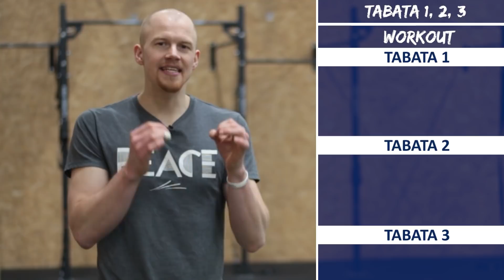Triple TABATA intense & WOD cardio à la maison || CrossFit WOD au poids du corps #05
Voici 2 WODs de CrossFit et 3 TABATA adaptés pour être faits à la maison !

► Ma corde à sauter préférée

Voici 2 entraînements complets de CrossFit à faire à la maison ou en extérieur, avec peu ou pas de matériel et tout au poids du corps. Ces deux workouts sont intenses et adaptables à la fois avec :
1) du renfo spécifique pour les fessiers et les ischios
2) une séquence super cardio avec des sprints en interval
3) 3 tabata de dingue pour monter très haut en intensité
De quoi continuer à bouger même à la maison (ou a l'extérieur si possible).
Vous avez aussi la possibilité de recevoir un troisième workout en bonus (format PDF) en suivant ce lien

Entraînez-vous dur pour avoir des résultats
Et intelligemment pour pouvoir le faire pendant longtemps
Et inspirez les autres à en faire autant.

P.S. : Commentez "TRIPLE TABATA" si vous lisez ceci ✌️